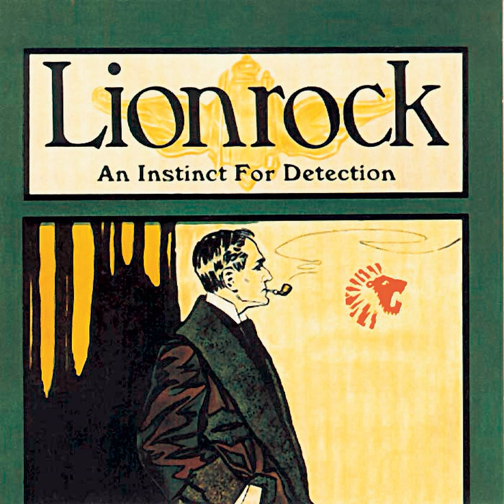Number Nine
Number Nine · Lionrock

An Instinct For Detection

Composer, Lyricist, Producer: Justin Robertson
Co- Producer, Engineer: Roger Lyons